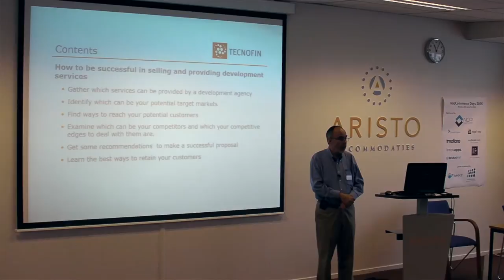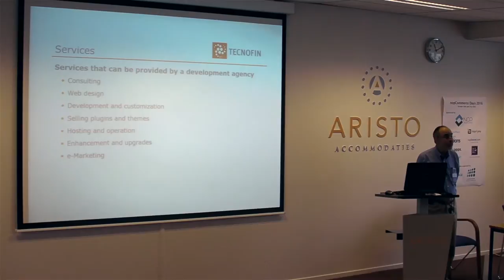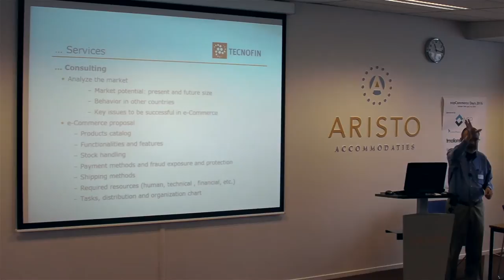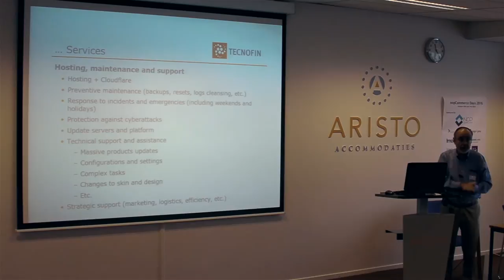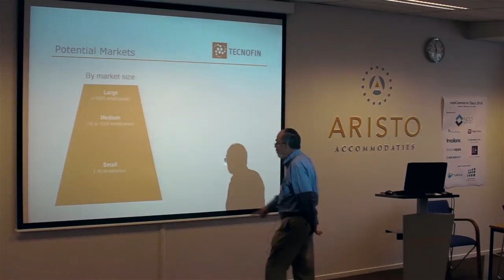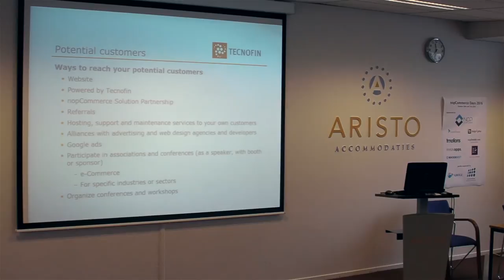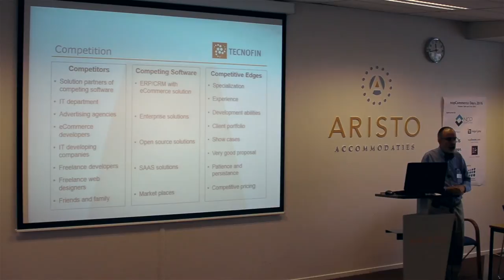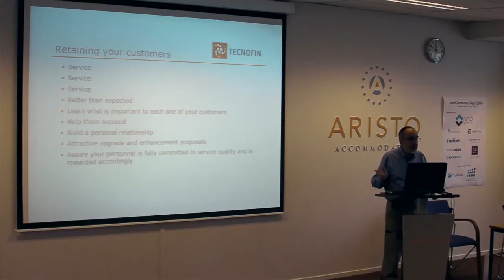Learn how to be successful in selling and providing development services. Eduardo Adame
nopCommerce Days 2016. The Netherlands, Amsterdam
Speaker: Eduardo Adame

- Gather which services can be provided by a development agency
- Identify which can be your potential target markets
- Find ways to reach your potential customers
- Examine which can be your competitors and which your competitive edges to deal with them are.
- Get some recommendations  to make a successful proposal
- Analyze the problems which may arise during the development phase
- Study the best ways to retain your customers